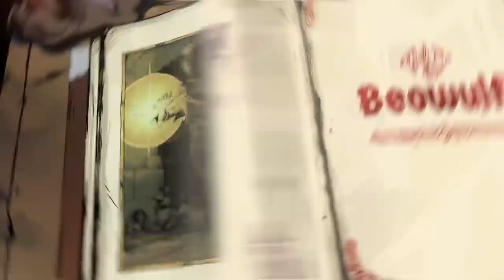Ravenswatch - Reveal Trailer - PS5 Games